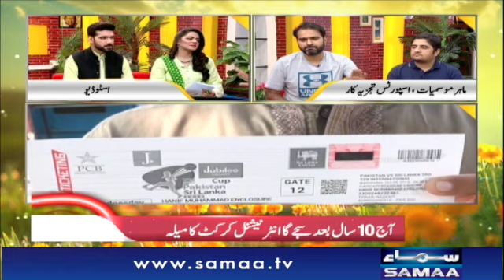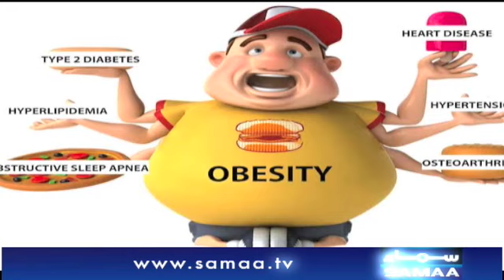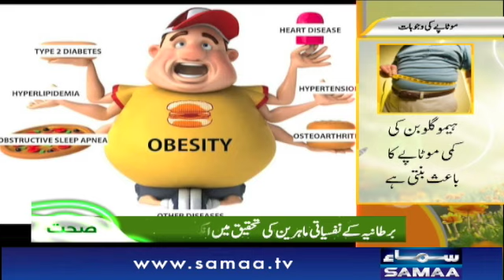Naya Din | Kiran Aftab | Muhammad Shoaib | SAMAA TV | 27 September 2019